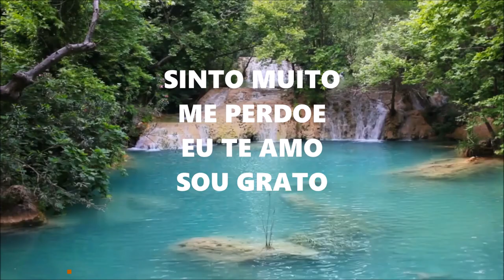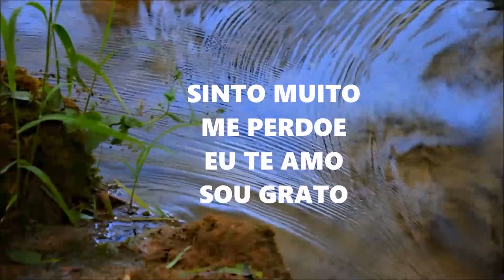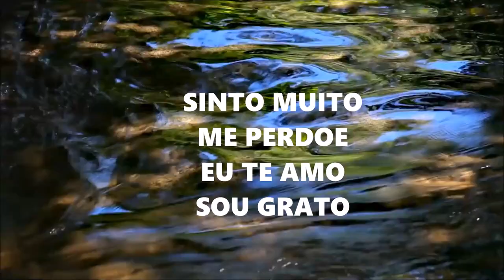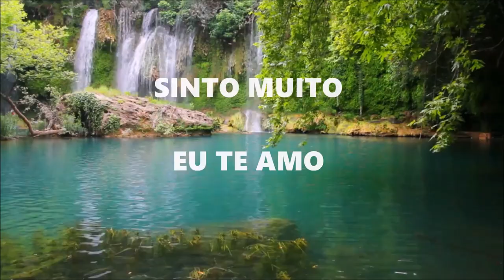Oração Hooponopono: Versão original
Divino Criador, Pai, Mãe, filho - todos em um.
Se eu, minha família, os meus parentes e antepassados ofendemos Sua família, parentes e antepassados em pensamentos, fatos ou ações, desde o início de nossa criação até o presente, nos pedimos o Seu perdão. Deixe que isto se limpe, purifique, libere e corte todas as memórias, bloqueios, energias e vibrações negativas. Transmute essas energias indesejáveis em pura LUZ. E assim é.
Para limpar o meu subconsciente de toda a carga emocional armazenada nele, digo uma e outra vez durante o meu dia as palavras-chave do Ho’oponopono.
EU SINTO MUITO, ME PERDOE, EU TE AMO, SOU GRATO.
Declaro-me em paz com todas as pessoas da Terra e com quem tenho dívidas pendentes. Por esse instante e em seu tempo, por tudo o que não me agrada de minha vida presente
Eu libero todos aqueles de quem eu acredito estar recebendo danos e maus tratos, porque simplesmente me devolvem o que eu fiz a eles antes, em alguma vida passada.
Ainda que me seja difícil perdoar alguém, sou eu quem pede perdão a esse alguém agora, por este instante, em todo o tempo, por tudo o que não me agrada em minha vida presente.
Por este espaço sagrado que habito dia-a-dia e com o qual não me sinto confortável.
Pelas difíceis relações das quais guardo somente lembranças ruins.
Por tudo o que não me agrada na minha vida presente, na minha vida passada, no meu trabalho e o que está ao meu redor, Divindade, limpa em mim o que está contribuindo com minha escassez.
Se meu corpo físico experimenta ansiedade, preocupação, culpa, medo, tristeza, dor, pronuncio e penso: Minhas memórias, eu te amo! Estou agradecido pela oportunidade de libertar vocês e a mim.
Neste momento, afirmo que TE AMO. Penso na minha saúde emocional e na de todos os meus seres amados… TE AMO.
Para minhas necessidades e para aprender a esperar sem ansiedade, sem medo, reconheço as minhas memórias aqui neste momento.
SINTO MUITO, TE AMO.
Minha contribuição para a cura da Terra:
Amada Mãe Terra, que é quem Eu Sou…
Se eu, a minha família, os meus parentes e antepassados te maltratamos com pensamentos, palavras, fatos e ações desde o inicio de nossa criação até o presente, eu peço o Teu perdão deixa que isso se limpe e purifique, libere e corte todas as memórias, bloqueios, energias e vibrações negativas, transmute estas energias indesejáveis em pura LUZ e assim é.
Para concluir, digo que esta oração é minha porta, minha contribuição, à tua saúde emocional, que é a mesma minha,  então, esteja bem. E na medida em que você vai se curando eu te digo que...
Eu sinto muito pelas memórias de dor que compartilho com você.
Te peço perdão por unir meu caminho ao seu para a cura.
Te agradeço por estar aqui para mim...

E TE AMO por ser quem você é.
Amém! Namastê! Gratidão! Gratidão! Gratidão!

▶ Sparkle @dicasdami

Programas que uso:
▶ Moviemaker

Equipamentos que uso:
▶ Camera: Iphone 6
▶ Microfone: Kit Microfone Lapela + Adaptador Celular Smartphone Youtuber
▶ Iluminação: 2 lampadas de 45W / 5500K